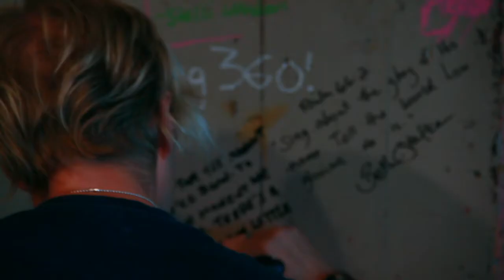Uncommon Places (Live at 20 Front Street)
I had the privilege of playing "Uncommon Places" at 20 Front Street for their "Songs in the Dirt" series! Thanks so much to Allan Goetz and his crew for putting this together! Thanks to my bandmates Bryan Frink and Carey Weaver for writing this song song with me! So excited to have this amazing venue opening in my hometown of Lake Orion!